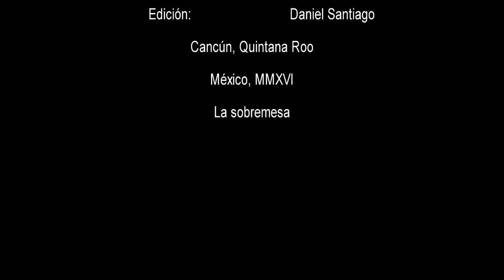Chetumal recuperará su dignidad como Capital: Chucho Pool | La Sobremesa | Cancún